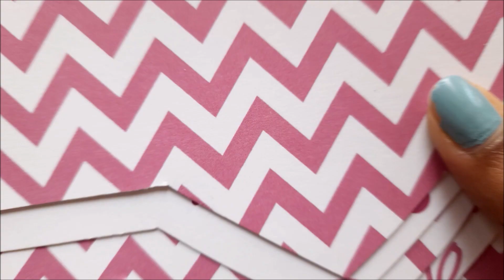Beautiful Scrapbook for Valentines Day | Scrapbook Making Ideas | Scrapbook for Boyfriend | Tutorial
Welcome to @Handmadecardsideas In this video, I am going to show you guys how to make a beautiful scrapbook forV alentines day. Easy Procedure is given in the video to make your own beautiful scrapbook at home.

You can give this beautiful scrapbook to your friend, best friend, boyfriend, girlfriend, wife, husband, sister, brother, love, or special one in your life.